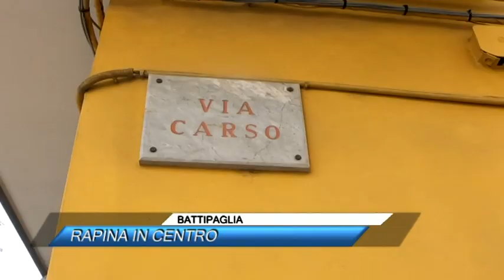🟥 BATTIPAGLIA, RAPINA A VIA CERNAIA |SUD TV 114